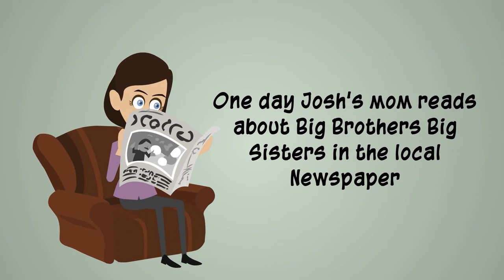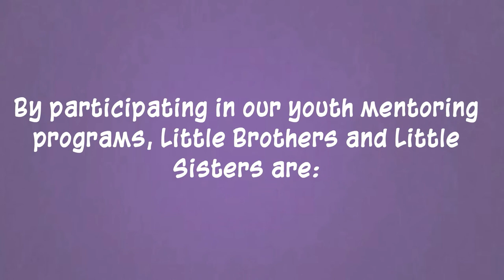"Start Something" BBBSOC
National research has shown that the positive relationships between youth and their Big Brothers and Big Sisters have direct and measurable impact on the children´s lives.

Big Brothers Big Sisters is a life changing preventive program that ultimately reduces the need for possible future juvenile justice and school disciplinary intervention when the child is older and/or becomes an adult. There will always be a need for mentoring services as the number of single parents continues to grow within the county however, for those Littles that participate in the program the need for future intervention is greatly reduced.

Big Brothers Big Sisters of Ocean County was founded in 1997 by a group of community volunteers concerned about at-risk youth in Ocean County. The agency is governed by a Board of Directors comprised of volunteers committed to the vision of mission of the agency.

In the 17-year history of BBBSOC, all of the Littles in our program have finished high school and continued their educations in college or trade school, often despite considerable odds. Our program is making a difference in Ocean County.